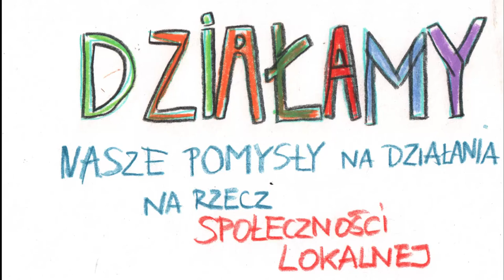DZIAŁAMY!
Pomysły dzieci i młodzieży z Bałtowa na działania lokalne. :)